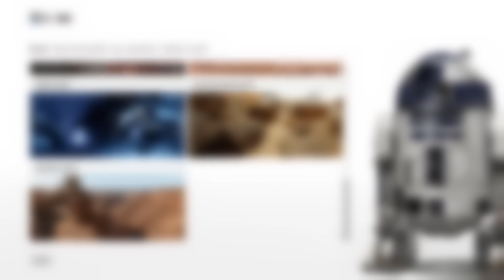Star Wars Battlefront 2 (2017) Vs Star Wars Battlefront (2015)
In this video we compare Star Wars Battlefront 2 (2017) and Star Wars Battlefront (2015), and decide which is the best Battlefront game!